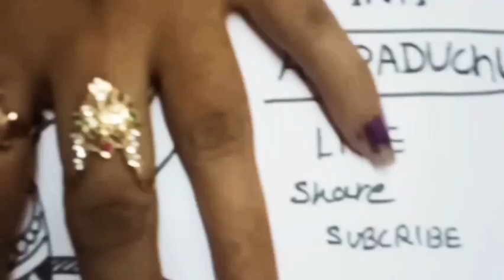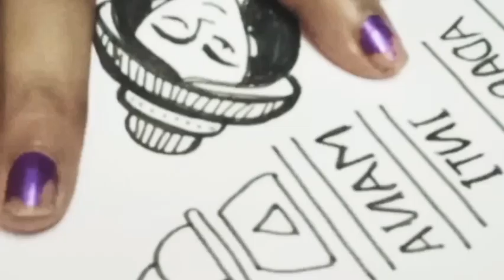my black sketch art